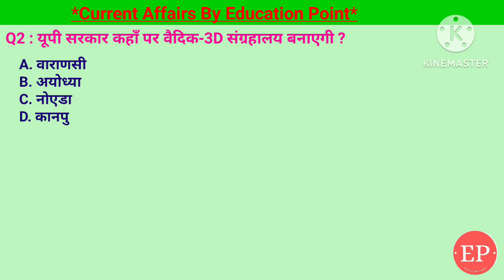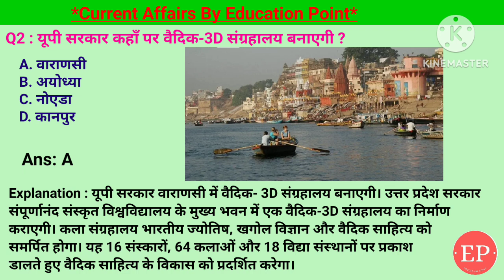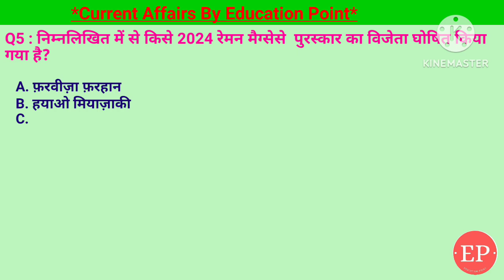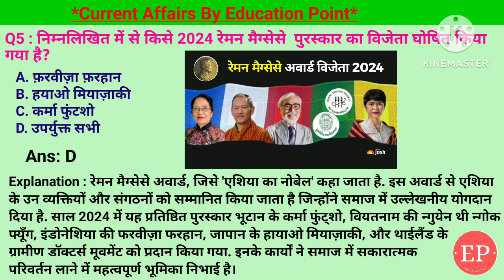08 Sep Current Affairs | किस भारतीय ने गणेश चतुर्थी को एक सार्वजनिक उत्सव के रूप में लोकप्रिय बनाया?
08 Sep Current Affairs | किस भारतीय ने गणेश चतुर्थी को एक सार्वजनिक उत्सव के रूप में लोकप्रिय बनाया?
Who Made Ganesh Chaturthi a Public Festival in India?

• Covered Topic:-
1. निम्नलिखित में से किसे 2024 रेमन मैग्सेसे पुरस्कार
का विजेता घोषित किया गया है?
2. तीरंदाजी में पैरालंपिक स्वर्ण पदक जीतने वाले पहले भारतीय कौन बने?- हरविंदर सिंह
3. सितंबर 2024 में फ्रांस के नए प्रधान मंत्री के रूप में किसे नियुक्त किया गया है?- मिशेल बार्नियर
4. यूपी सरकार कहाँ पर वैदिक-3D संग्रहालय बनाएगी ? - वाराणसी
5. 19वीं शताब्दी के अंत में किस भारतीय नेता ने गणेश चतुर्थी को एक सार्वजनिक उत्सव के रूप में लोकप्रिय बनाया?- बाल गंगाधर तिलक

08 Sep 2024 | Current Affairs Today | 08 September Current Affairs | किस भारतीय नेता ने गणेश चतुर्थी को एक सार्वजनिक उत्सव के रूप में लोकप्रिय बनाया ?
08 September 2024 | Current Affairs Today |Daily Current Affairs In Hindi &English|Current affair 2024

इस वीडियो में हम जानेंगे कि किस भारतीय ने गणेश चतुर्थी को एक सार्वजनिक उत्सव के रूप में लोकप्रिय बनाया। यह उत्सव न केवल भारत के सांस्कृतिक धरोहर का प्रतीक है, बल्कि यह हर साल लाखों लोगों के दिलों में खुशी और एकता का संदेश लाता है। हम चर्चा करेंगे कि कैसे लोकमान्य तिलक ने इस पर्व को सामूहिक रूप से मनाने का विचार प्रस्तुत किया और इसके पीछे के ऐतिहासिक और सामाजिक कारणों पर भी ध्यान केंद्रित करेंगे। जानिए गणेश चतुर्थी के इस अद्भुत सफर के बारे में और कैसे यह उत्सव आज भी लोगों को जोड़ता है।

08 Sep Current Affairs | Current Affairs by Shashi Bhushan | Education point by Shashi Bhushan | Education point